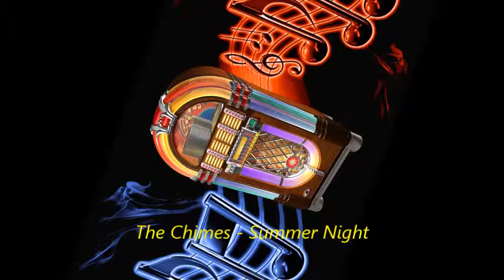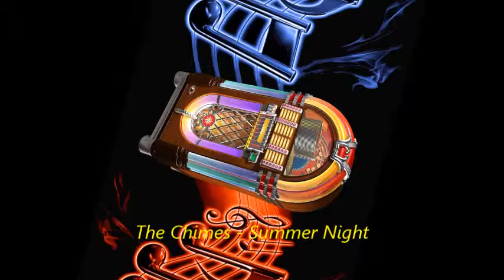The Chimes - Summer Night